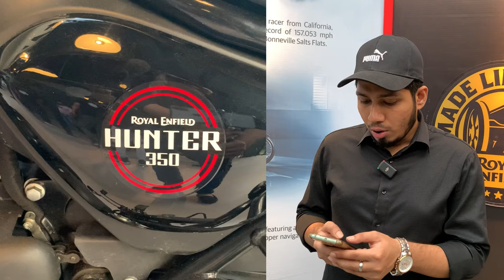Royal Enfield is Officially here! 🔥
বাংলাদেশে চলে এলো রয়েল ইনফিল্ড। সকল বাইকারের এখন চোখ পড়ে আছে Royal Enfield এর উপর।
সুতরাং দেরি না করে এখনই দেখে ফেলুন ভিডিওটি।

NamBhuu